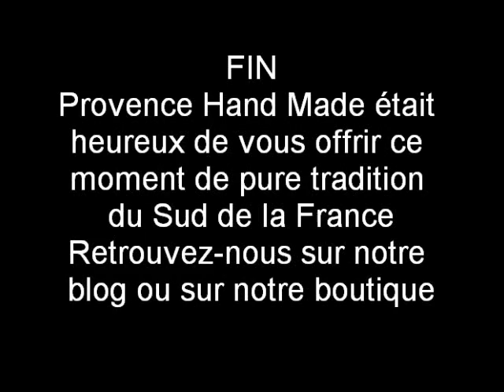petanque international meeting.wmv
This Sunday 3rd of june in the afternoon, the triplette from Madagascar imposed itself in the final of the International Petanque Draguignan, Var France.
Andry Rakotondrainibe, Hery Rafidiharilalaina and Jean-Luc Razafindrabe we beat the team of Bruno Le Boursicaud, Daniel and Jean-Philippe Rizo Chioni on the square of honor Azémar Aisles, with a score of 13-8.
It is in front of an audience of experts that the winners have raised the trophy of 45 kg, specially created by the artist Dracénois Beppo.